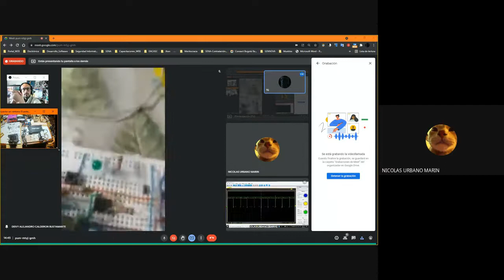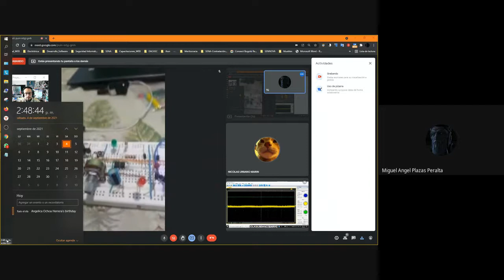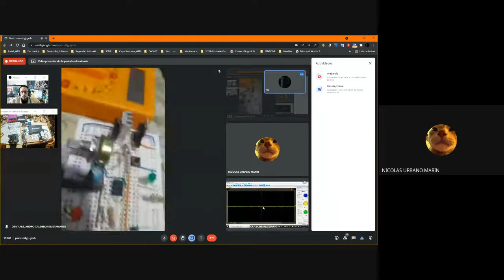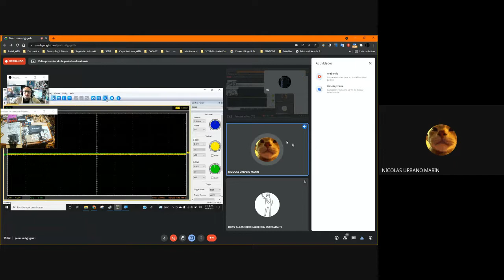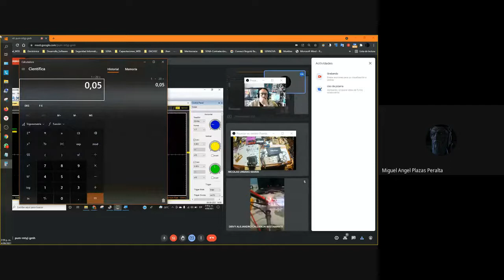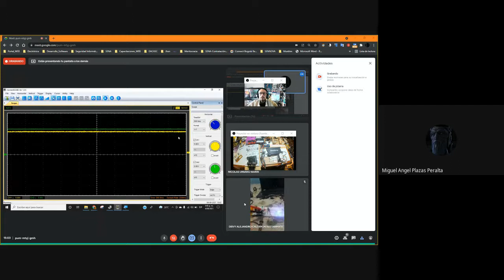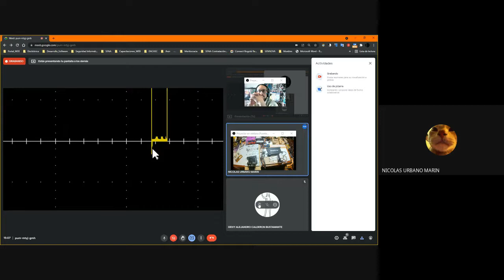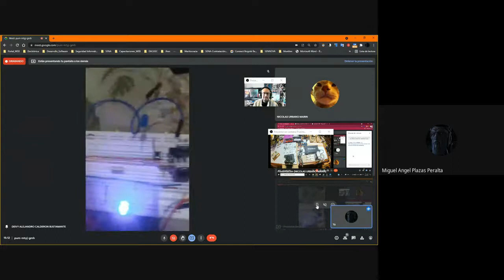Práctica Drivers Osciloscopio Hanteck 4